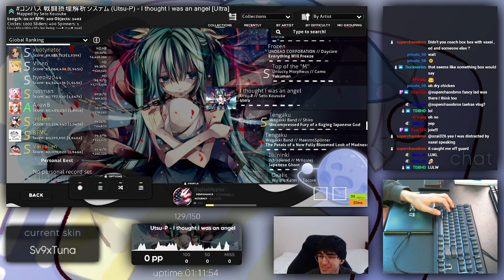the time I ate boxbox and btmc's cooking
regardless, the ramen was still really good LOL the chicken quality was still fine, it kinda tasted a little dry/rubbery(?) but that was the only complaint I had with the ramen. the others said that it was very very good